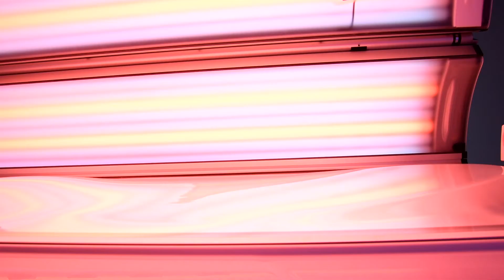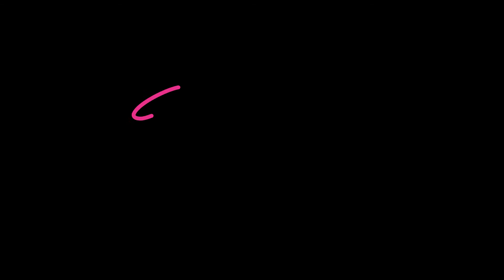Ergoline Balance 770 Beauty Select mit Beauty Light und Hybrid Technology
3 IN 1: Das individuelle Beauty-Erlebnis! Die Ergoline Balance 770 Beauty Select bietet ein einzigartiges Sonnen-, Licht- und Beauty-Erlebnis. Der individuelle Mix aus pflegendem Beauty Light und Sonnenlicht verwöhnt die Haut und gibt ihr einen strahlenden Teint. Beauty Select bietet drei verschiedene Anwendungsmöglichkeiten, damit jeder Nutzer sein persönliches Beautyziel erreicht - auf Wunsch auch UV-frei. Die Hybrid-Technologie der Balance 770 Beauty Select wurde aufgrund der biopositiven Effekte des Beauty Lights von Medical Active als Innovative Technology 2019 ausgezeichnet.

DIE BEAUTY SELECT-PROGRAMME:
Pure Beauty: UV-freie Hautpflege mit purem Beauty Light
Beauty & Sun: Biopositive Wirkungen der verschiedenen Lichtspektren
Sun & Beauty: Schöne und natürliche Bräune